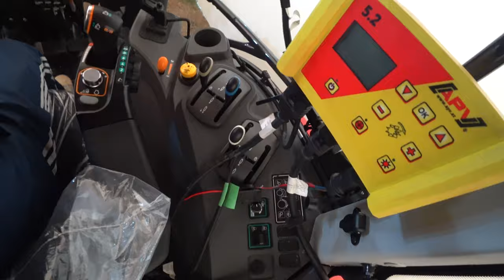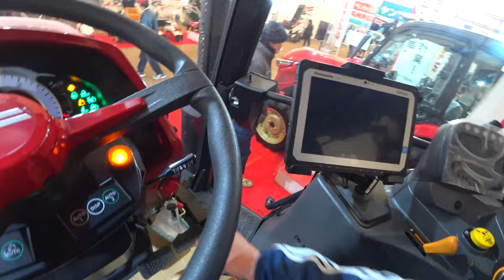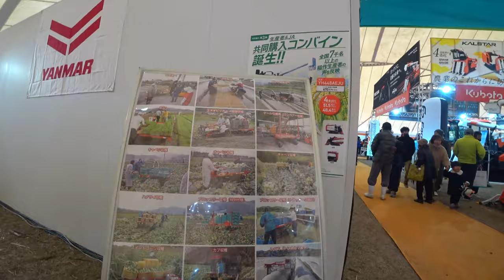【会社員実家農業手伝う】2024コバシハロードッキング、ヤンマーコンバインの座席の高さがちょうどいいかも！